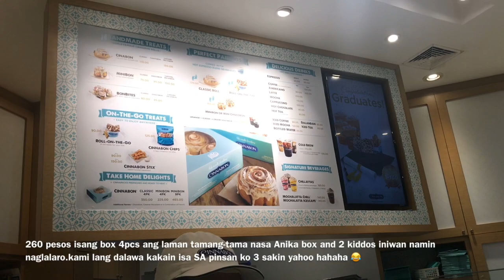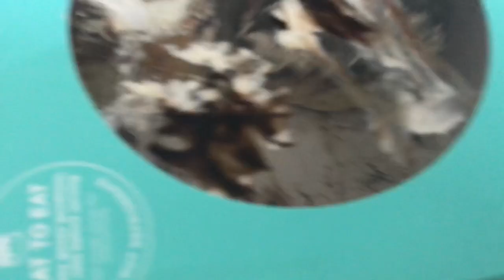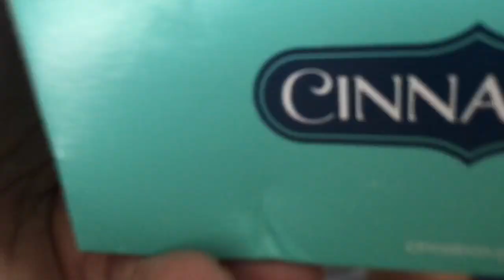A DAY IN A LIFE |CINNABON | CINNAMON BREAD | Viv Quinto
Gala time with my cousin sa sm clark nagpalibre lang ako guys alam nyo bagong dating. Sarap cinnamon roll nila guys kapag natikman nyo lagi nyong babalikan.unang tikim ko NG cinnabon SA sharjah uae my friend ako na mahilig sya SA tinapay,tpos pinatikim nya sakin ang cinnabon ayon hanggang ngayon ndi ko makalimutan.inaabangan pa namin tuwing hapon kz my promo sila by box. Dito SA pinas madalang nalang kasi mejo May kamahalan db pero sulit naman dahil masarap talaga.kaya Tara guys samahan nyo kami.